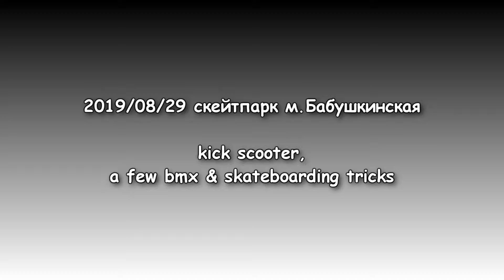трюки на самокате в "зеленом" скейтпарке м.Бабушкинская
раньше этот скейтпарк был характерного ярко зеленого цвета) изи и не очень трюки, опасное катание и прочий угар

Миша, Тимофей и другие райдеры